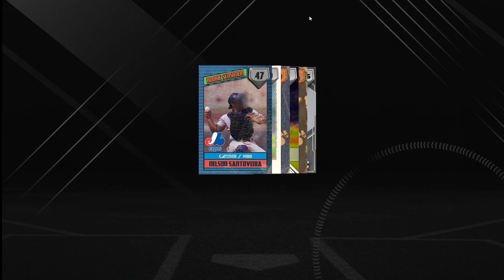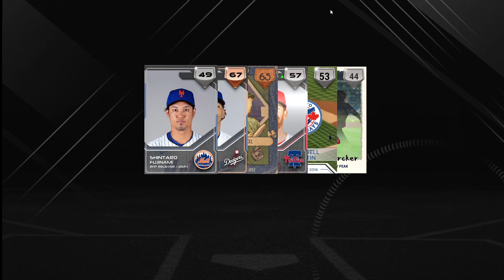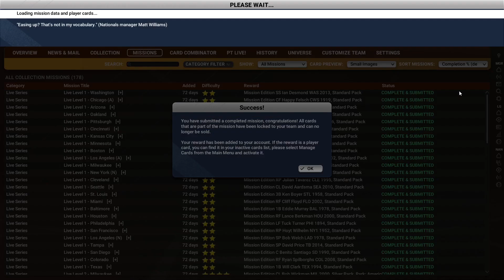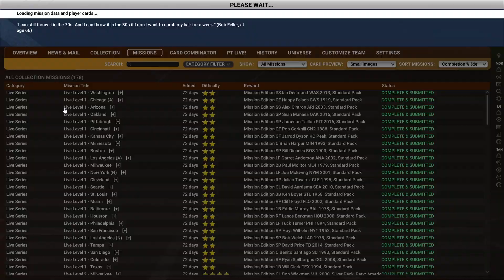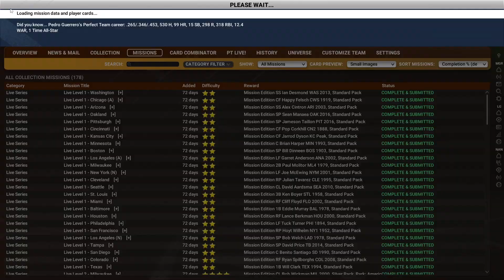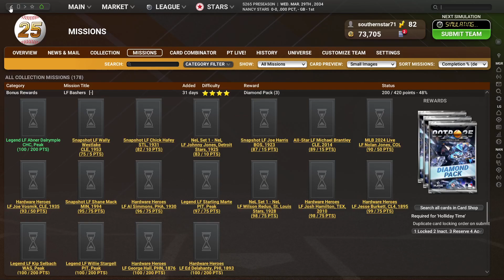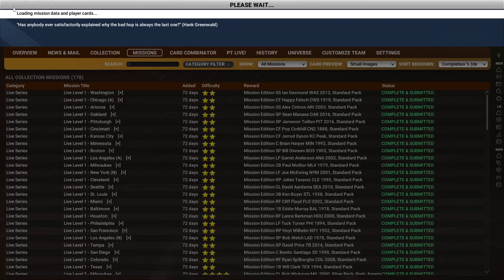OOTP 25 | Perfect Team | Still Stuck in Silver #3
Pulled a PERFECT!!!

I adjusted the Nancy Stars a bit.

Also, will continue to watch streams as that is the best way to consistently get packs. I just want to reiterate that beyond the purchase of the base game, I've spent zero.